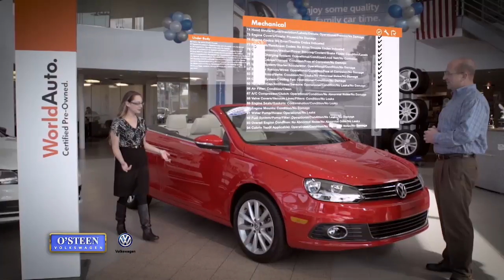AIM OVW 40CPO 17